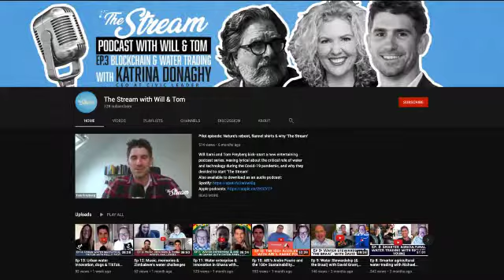S2 Ep 2: Digitally mapping the world with Dr Chris Fisher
Dr Chris Fisher, Founder and Director of the Earth Archive and Archaeologist, joins Will Sarni and Tom Freyberg to discuss the critical work his company is doing using LiDAR and voxel mapping to create a digital version of our planet. Concerned with how rapidly the Earth is changing, Dr Fisher explains why it is vital we create an open-source copy that could prove to be invaluable in decades to come.

To stay up to date with everything going on in the water sector be sure to follow Tom and Will to be in the know: